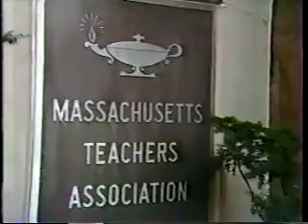Martha Fiske Wellesley High School Resignation 1986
WNEV Boston's 1986 report about Wellesley High School teacher Martha Fiske's resignation.